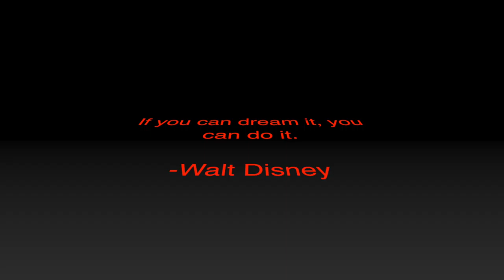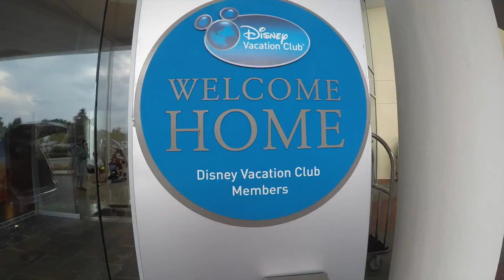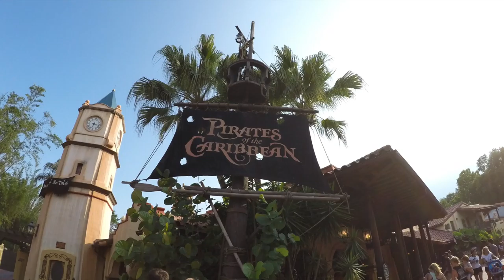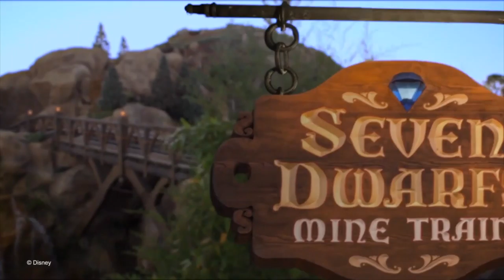Bauer Disney World 2016